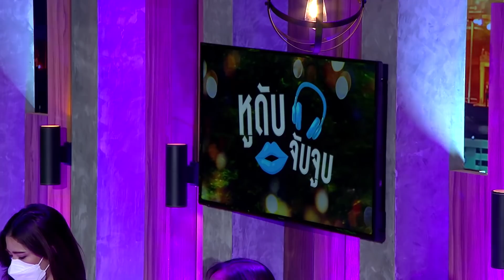HOLLYWOOD GAME NIGHT THAILAND S.5 | EP.14 เต้ย,บูม,เสนาหอยVSน้ำตาล,ติ๊ก,ป๋อง [3/6] | 08.08.64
HOLLYWOOD GAME NIGHT THAILAND SS5 รายการเกมโชว์สุดฮา ที่รวบรวมทุกคนดัง มาแข่งขันกันในทุกเรื่องราวของวงการบันเทิง ปาร์ตี้กันที่บ้านของ วิลลี่ แมคอินทอช
EP.14 แขกรับเชิญ : เต้ย,บูม,เสนาหอยVSน้ำตาล,ติ๊ก,ป๋อง